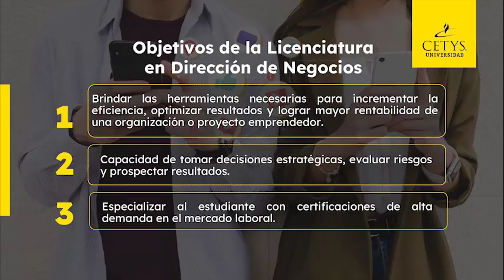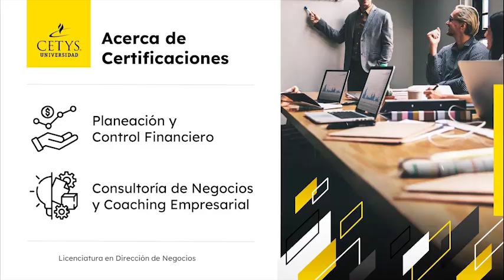CETYS presenta su nueva Licenciatura en Dirección de Negocios en Modalidad Virtual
TV Azteca Baja California presenta el nuevo programa ejecutivo de CETYS Universidad ideal para trabajadores mayores de 22 años a quienes les cuesta trasladarse hasta la escuela, sin afectar sus actividades laborales y personales.